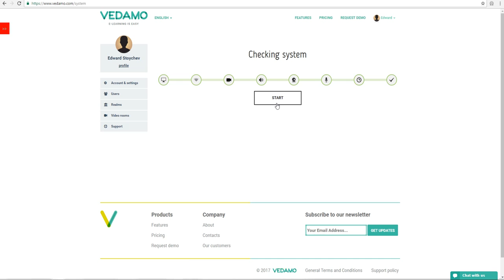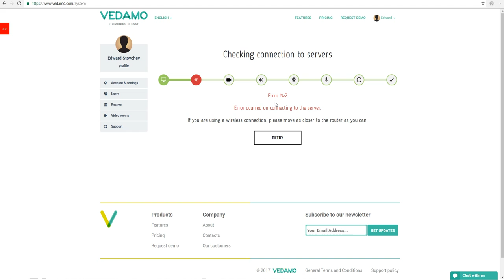VEDAMO Virtual Classroom: System Check Step 2 - Connectivity Check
Step 2: For instructors - perform a connectivity check before using our Virtual Classroom.